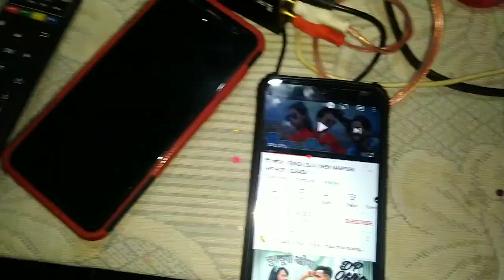How to convert Analog audio to digital toslink, coaxial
Analog to Digital Audio Converter
Digital Optical Audio Toslink Cable

Best electronic miter
Best Soldering Iron
Hot air gun
Soldering station